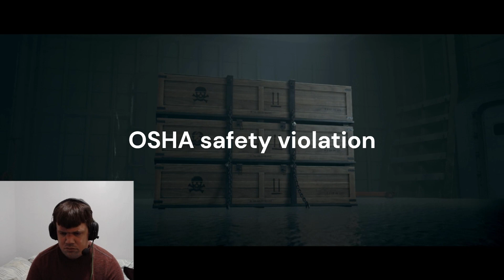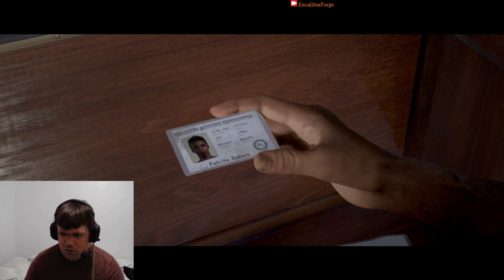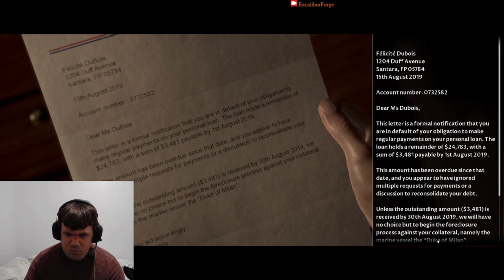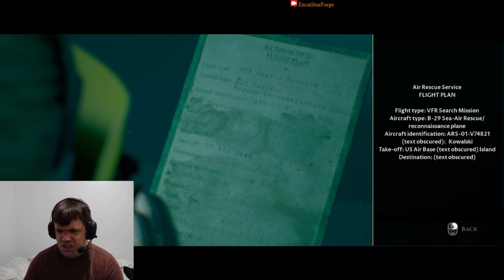The Dark Pictures Anthology: Man of Medan Ep. 1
What do WW2, rich yuppies, and quick-time button pressing have in common?  That's right!  60+ years after SHTF on board, our intrepid team of divers get kidnapped while on vacation, and come across a ghost ship from WW2 that may or may not contain treasure.  Press S to dodge the undead.